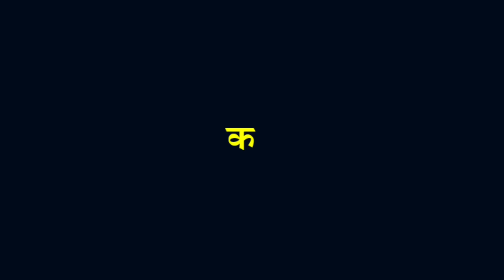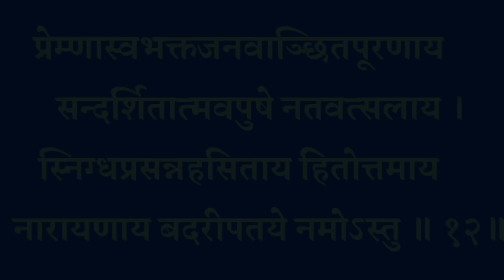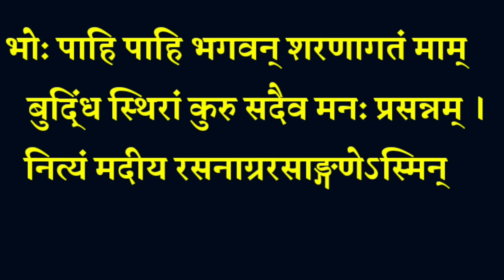वरद नारायण स्तोत्र|| Varad Narayan Stotra|| धन वैभव सुख समृद्धि के लिए गुरुवार के दिन जरूर सुनें